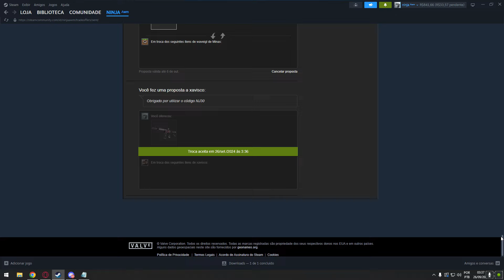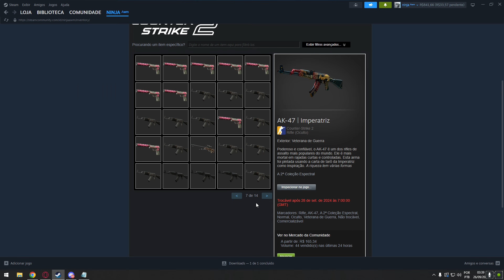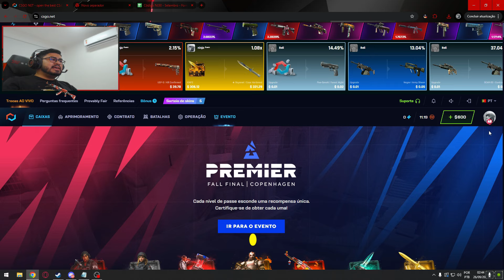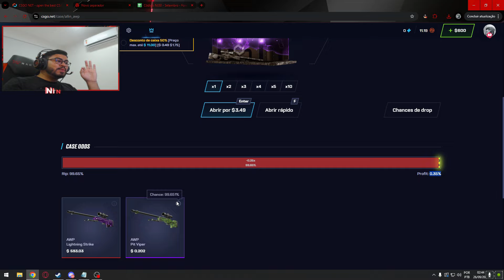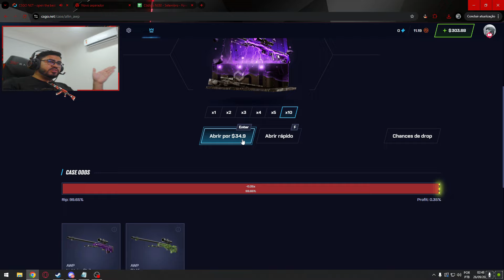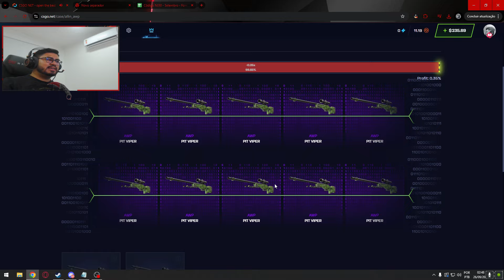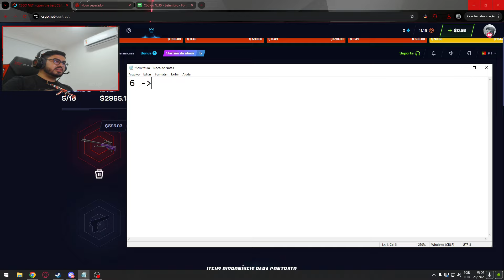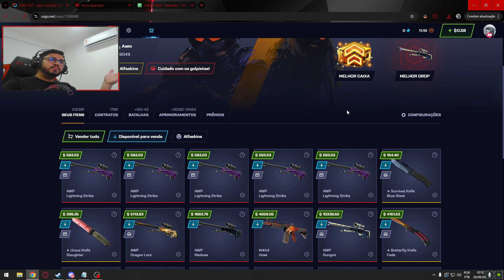EU MOSTREI A MINHA MELHOR IDEIA DE GANHAR ''R$15.000,00'' NO ''Alto Risco'' NO CSGO.NET